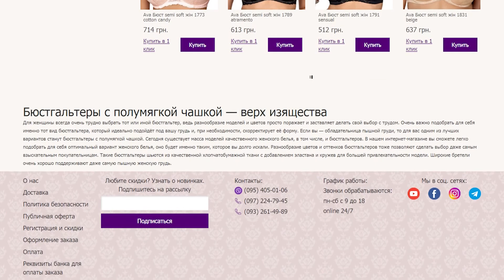Бюстгальтер полумягкий Dama Kier Devon Bilizna.in.ua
Красное женское белье Dama Kier Devon символ праздника.

Энергетика такого набора вдохновляет вас и придает уверенность и радостные ощущения.

Роскошное кружево и классическая полумягкая чашка для женщин со средней и большой грудью.

Нижняя часть  лифа из тонкого поролона, не добавляет пышности.

Это обеспечивает комфорт с большой грудью и придаёт красивую форму декольте.

Т-образная лекала бюстгальтера работает на правильную округлую форму груди,

Чашки в таких моделях глубокие и комфортные.

Верхняя часть оформлена из эластичного кружева, для женщин с разной полнотой будет красивое прилегание к телу.

Красиво в комплекте с трусиками слип из кружева.

Dama Kier польское белье созданное с любовью к женщинам.
подробнее о размерах и цене по ссылке